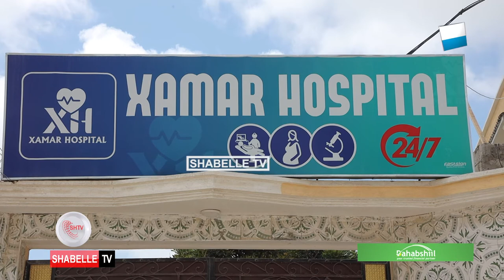Isbitaalka Xamar oo noqday isbitaalkii ugu horeeyey oo wacyigelin toos ah u sameeya bulshada.